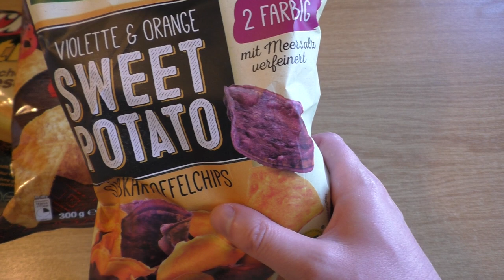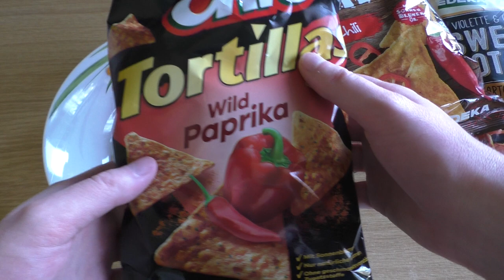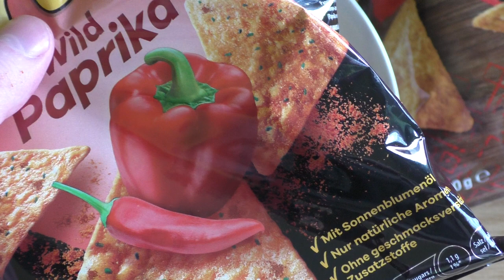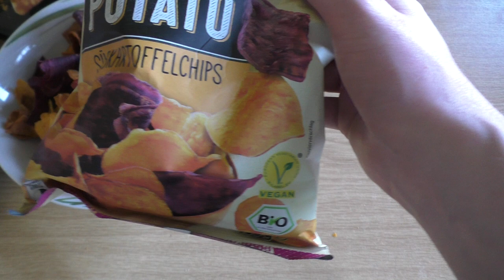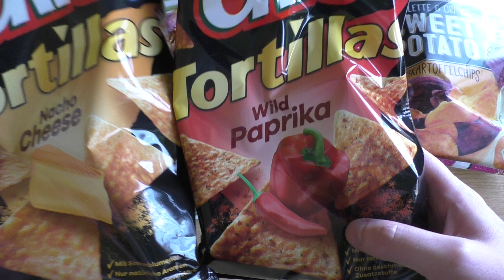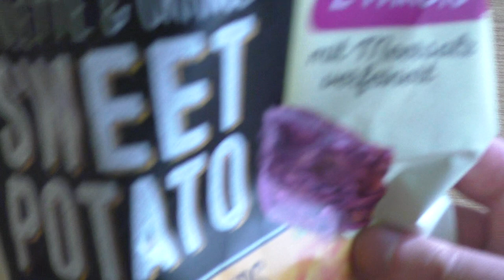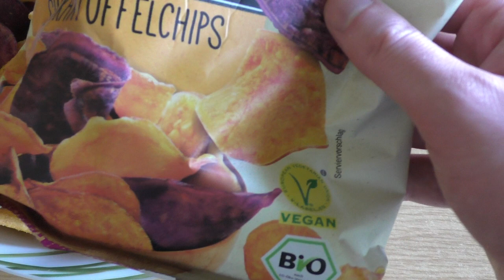Chio Tortillas & EDEKA Sweet Potato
Just tasting some random chips.